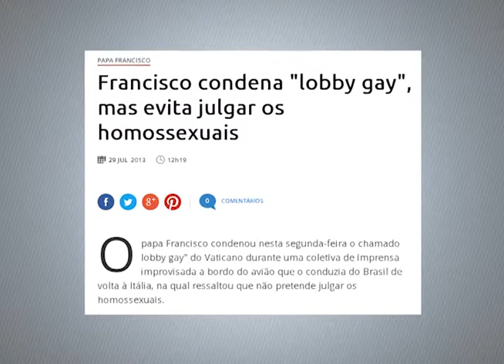PONTO DE VISTA : PAPA FRANCISCO BLOCO 03 10/02/2015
O PONTO DE VISTA DISCUTIU COM O PROFESSOR DE TEOLOGIA DA PUC CAMPINAS, JOSÉ ANTÔNIO TRASFERETTI, SOBRE O PAPA FRANCISCO. AS MUDANÇAS NA IGREJA E A POSTURA DO PONTÍFICE SOBRE ASSUNTOS POLÊMICOS FORAM OS PRINCIPAIS TEMAS DEBATIDOS.